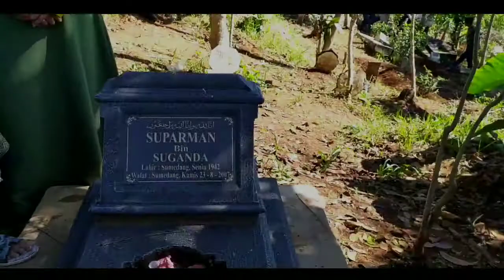Nyekar keluarga besar bpk Suparman dan ma anih cilengsar hari lebaran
Video doc.kenangan thn 2019 lalu